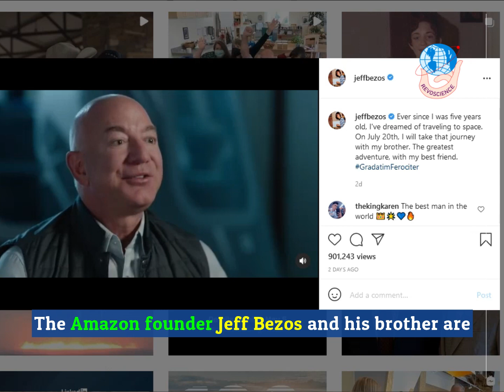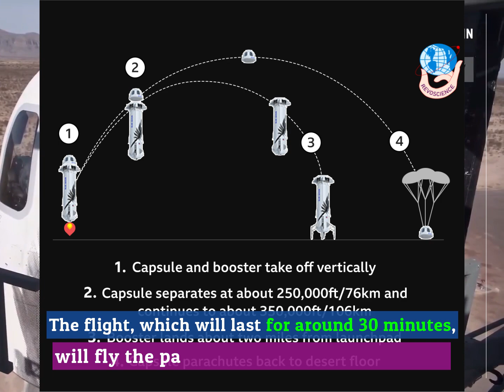Jeff Bezos announces he will go to Space | Space News | Revoscience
Jeff Bezos, founder of Amazon, has announced that he and his brother Mark Bezos will be going to space on New Shepard's first human flight on 20th June.

Revolution through Science.